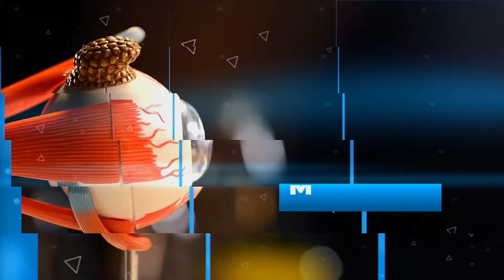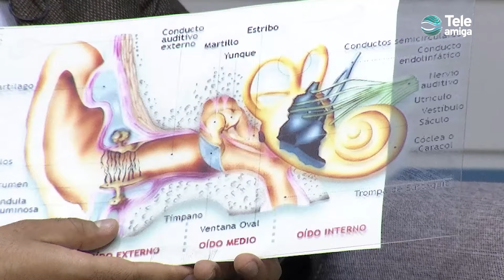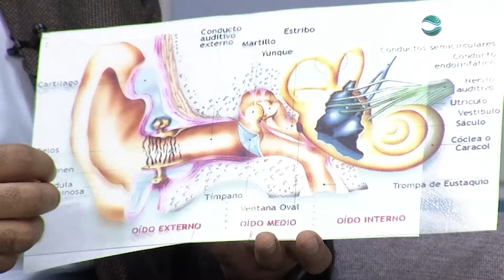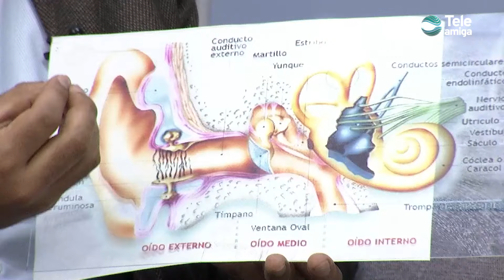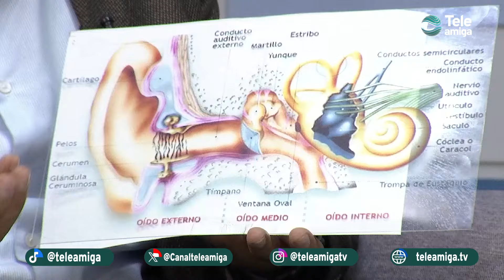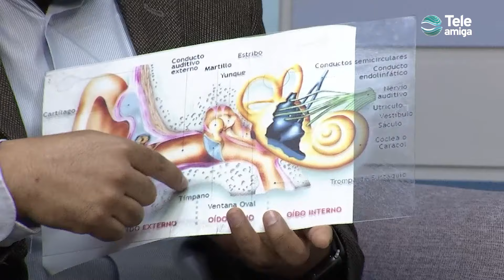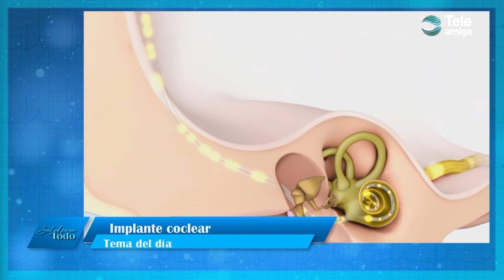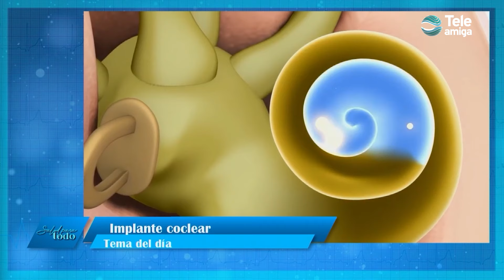Implante coclear en Salud para Todo - Teleamiga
El implante coclear intenta reemplazar el funcionamiento del oído interno, transformando el sonido en energía eléctrica. Esta energía se puede usar luego para estimular el nervio coclear (el nervio de la audición), enviando señales "sonoras" al cerebro. Cuando este nervio se daña es necesaria un implante que permita al paciente recuperar su audición.